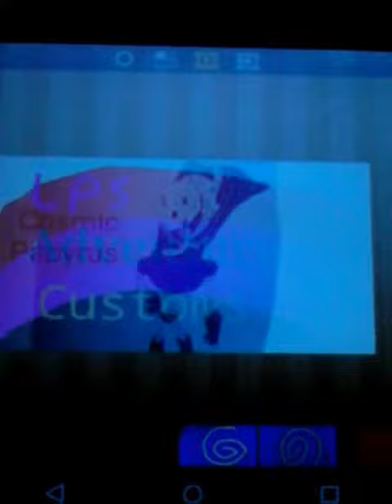"Prank" Calling Crystal Espeon.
Made with my Friend.